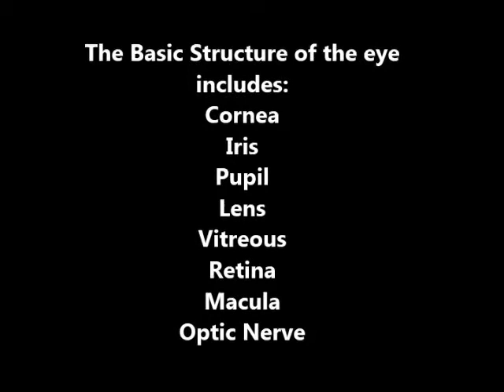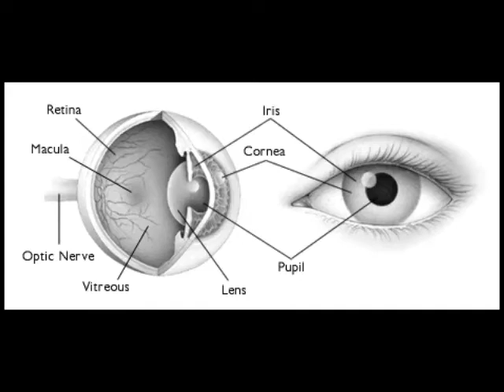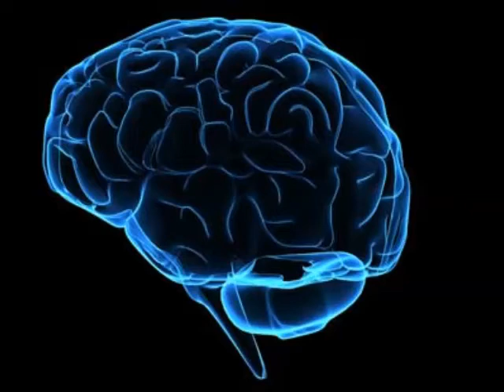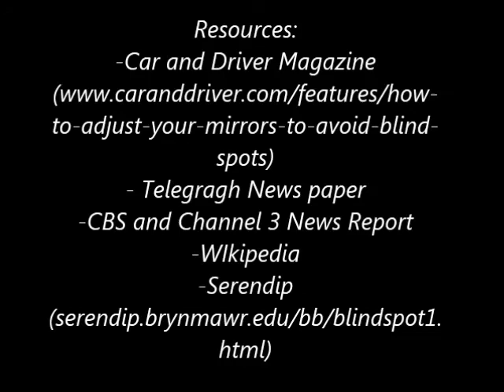Blind Spots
The following video is a PSA (Public Service Announcement) developed by students in the Applied Science Profession I course (APSC-101-02) during the fall semester of 2012 at the University of Wisconsin-Stout.  The video project required students to research a science-related topic in which there is an important need to increase public awareness or appreciation of the topic.  It involved surveying possible topics, researching them, choosing a statement of purpose, assembling a script or story board, and creating a video to be placed onto YouTube.  The students were responsible for the content and accuracy of the video along with providing proper citations for the sources of information.